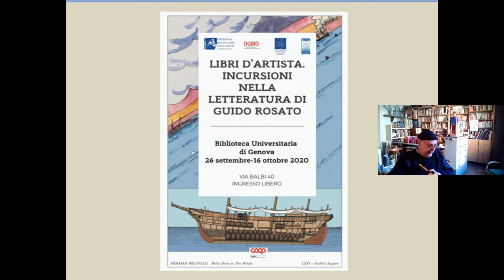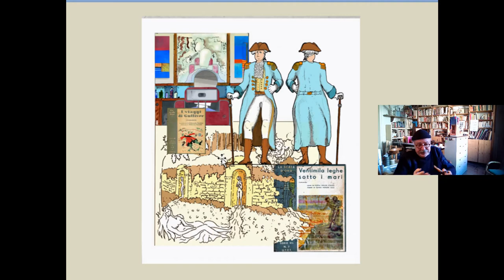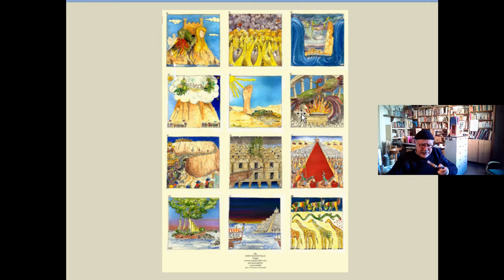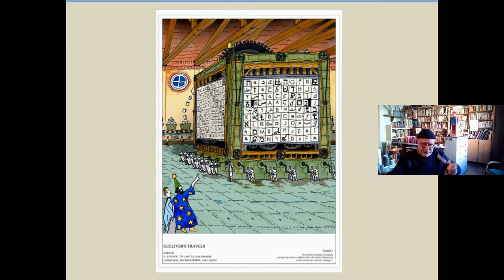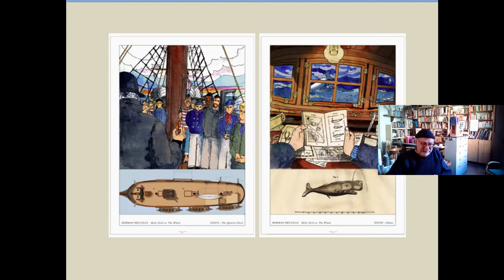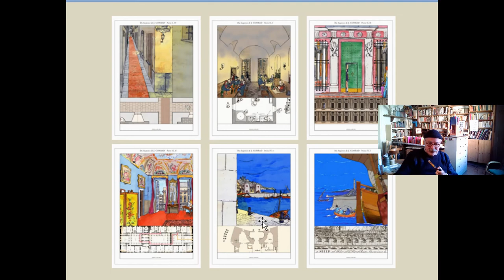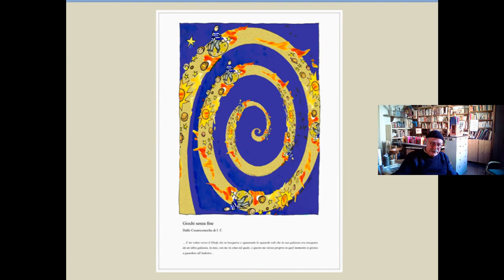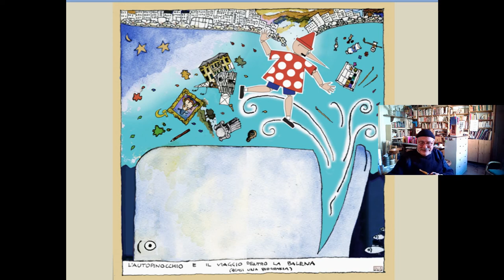LIBRI D'ARTISTA. INCURSIONI NELLA LETTERATURA DI GUIDO ROSATO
Video a cura di Guido Rosato